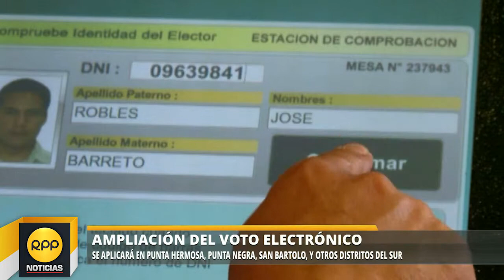Amplían aplicación del voto electrónico en distritos de Lima y Callao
La ONPE anunció que esta medida se aplicará en Punta Hermosa, Punta Negra, San Bartolo, La Punta y otros distritos del sur de Lima. Twitter: @RPPNoticias